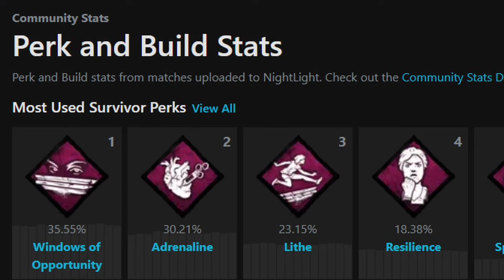The MOST OVERRATED PERK in DEAD BY DAYLIGHT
-WINDOWS OF OPPORTUNITY allows survivors to see pallets and windows within a 32 m radius
-You will see survivors running this perk almost every game
In fact, it is one of the most used survivor perks statistically

-BUT IS WINDOWS OF OPPORTUNITY EVEN WORTH IT ???

Comment what else you would like to see.

DBD, Dead by Daylight, Windows of Opportunity, DBD clips,